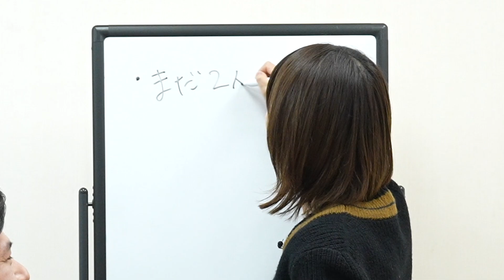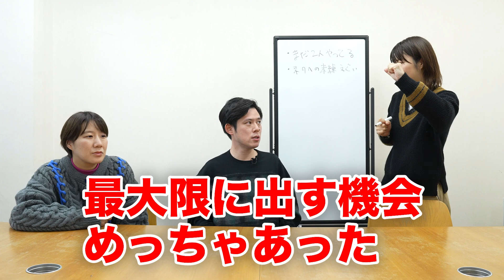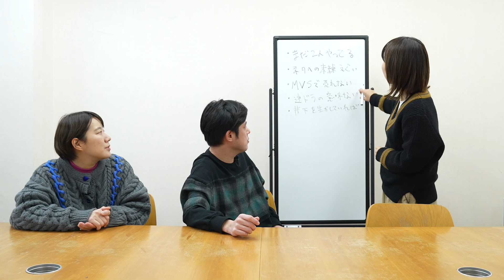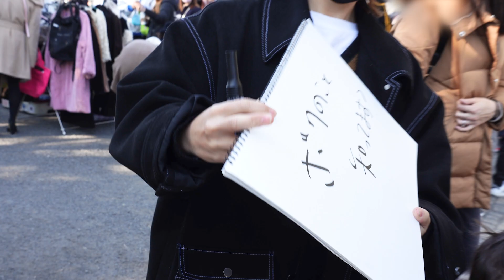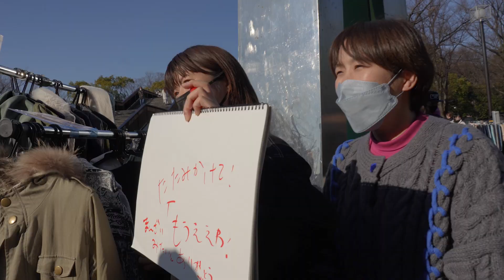【検証】解散した芸人が店主の同情を誘ったらいくら値切れる!?【好井まさお】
2022年末にコンビ解散を発表した好井さんと
代々木公園のフリーマーケットで買い物ロケ！

※各出店の方には許可を取って撮影しています！

●撮影協力
オタカラ・ネット

●真面目に好井さんの解散について知りたい方はこちらのチャンネルで！

ワタナベエンターテインメント所属、村上と加納のコンビ「Aマッソ」公式YouTube
冠ラジオ『AマッソのMBSヤングタウン』(MBSラジオ)
MBSラジオにて毎週木曜夜10:00~11:30 放送！
（Radiotalkにて毎週火曜 夜8:00~ 収録を生配信！）
Aマッソ加納月１エッセイ『何言うてんねん』(webちくま)
単行本絶賛発売中！
『イルカも泳ぐわい。』(筑摩書房)